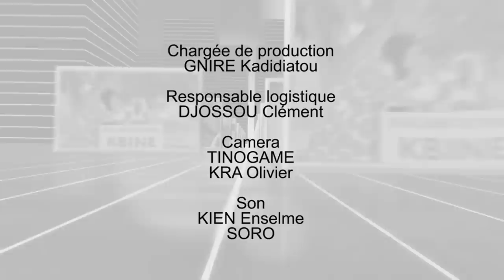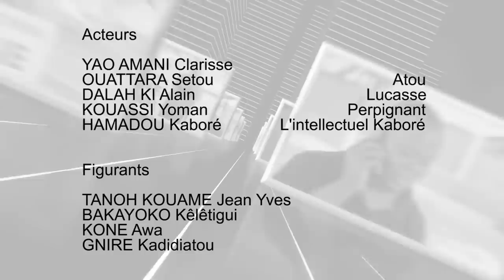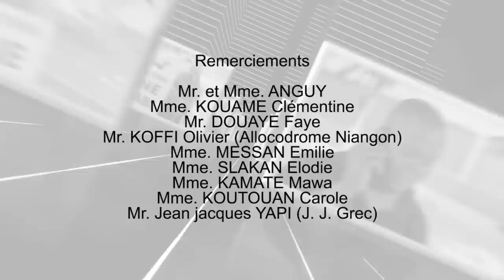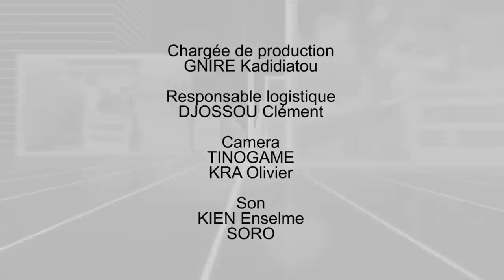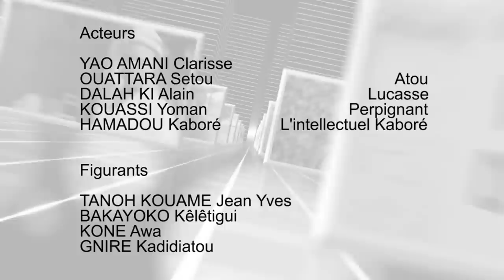Parlement Du Rire 2018 - Comedie Africaine 2018 - Rire A Gogo 2018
Ici vous trouverez  que des Films Nigerian Traduit En Lingala

Top Films Nigerian  vous rémércie pour votre soutien  et n’oubliez pas de nous faire de petit signal d’encouragement pour améliorer ou ajouter des meilleurs de Film Lingala

Best

Powered by Murphy Ben International